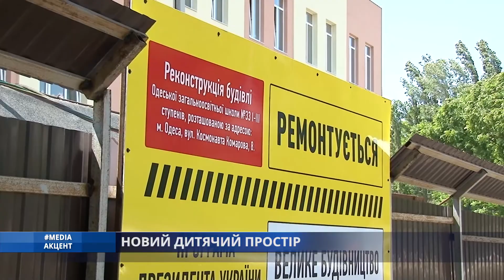Media_акцент. Новий дитячий простір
На території одеської школи № 33 незабаром з’явиться Центр дитячої творчості. Майбутньому закладу вже придумати назву – «Біла акація».  Комунікації проведені, чорнові роботи завершують. Восени усі бажаючі безкоштовно займатимуться тут своїми хобі.